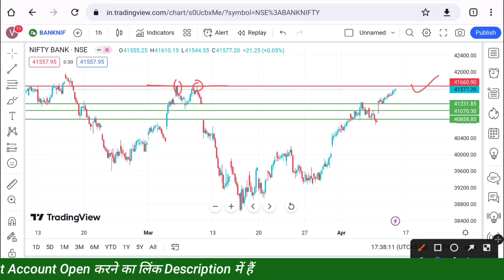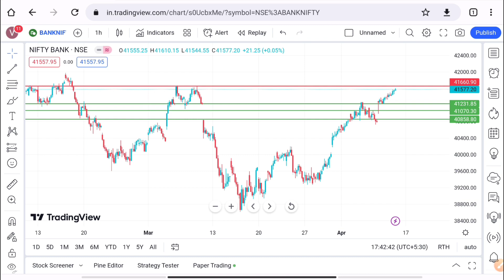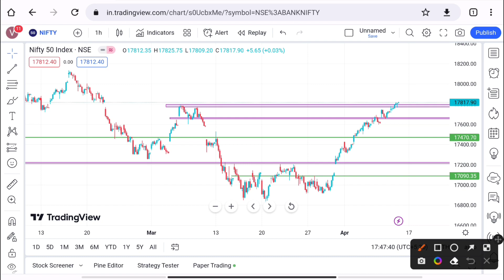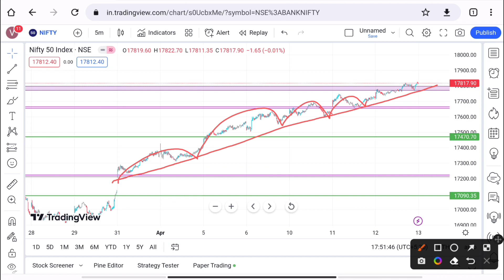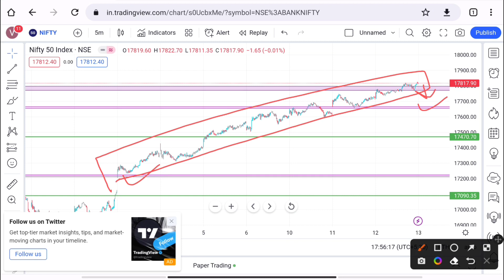कल Expiry को Market में होगा बड़ा धमाका | Nifty And Bank Nifty prediction for tomorrow 13/04/2023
Important Note : - We are not SEBI Registered Adviser. We don't provide any types of stock/Derivatives/Cash Recommendations. This Channel is only for training and educational purposes.
(इस Channel पर दी गई कोई भी जानकारी Invesment और Trading सलाह नहीं हैं, यह केवल जानकारी व शिक्षा के उद्देश्य से सूचना मात्र हैं )

Covered In This Video :- Hello friends. इस video में मैंने Nifty and Bank Nifty के Chart को Read करके ख़ुद के दम पर Nifty और Bank Nifty के Important Levels निकाले हैं  जो कल के Trading session में आपको help कर सकते हैं अगर आप भी Nifty And Bank Nifty मे Trade करते हैं और ख़ुद के दम पर Analysis करना चाहते है तो इस Video को अंत तक ज़रूर देखें और पसंद आए तो video को Like, Share करें और इस चैनल को Subscribe ज़रूर करें।
Video Highlights :
Market prediction
Market updates
Kal ka market
Kal ka Bazaar
Nifty and Bank Nifty analysis for tomorrow
Nifty and Bank Nifty Chart Analysis For for
Nifty and Bank Nifty Chart observation for tomorrow
Nifty and Bank Nifty Chart reading
Nifty Bank Nifty trading levels
Nifty Bank Nifty intraday levels
Nifty and Bank Nifty intraday trading strategy for tomorrow
Nifty and Bank live trading strategy
Nifty and Bank Nifty trading strategy for tomorrow
How to trade Bank Nifty tomorrow
How to trade nifty tomorrow
Nifty
Bank Nifty Chart
Nifty Chart
Nifty and Bank Nifty Chart full price Action
How to trade nifty and Bank Nifty intraday tomorrow
Intraday levels
Market Sentiment
Nifty prediction for Tomorrow
Nifty important Levels for Tomorrow
Bank Nifty Prediction for Tomorrow
Bank Nifty important Levels for Tomorrow
Nifty support and resistance levels
Bank Nifty support and resistance levels
Nifty Trading setup for Tomorrow
Bank Nifty trading setup for Tomorrow